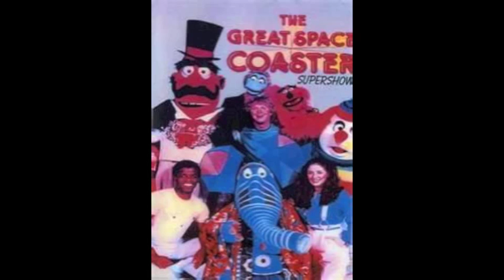TMRS: Ghosty and James Rana discuss 70's Kids shows on WFDU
In their most epic discussion yet, Ghosty and James Rana tackled 70's (and some 80's) children's programming on the 10/20/2012 edition of "That Modern Rock Show" on 89.1 WFDU. New Zoo Revue, The Magic Garden, Zoom, Romper Room, The Great Space Coaster and many more are covered.